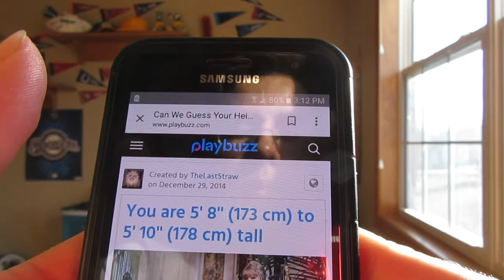THIS ISN'T REAL! "THEY GUESSED WHAT?!?"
Brax777
Comment a Video Idea,
If I like it, I'll make it a video,
AND, you'll get a shoutout!
BYEEE!!!